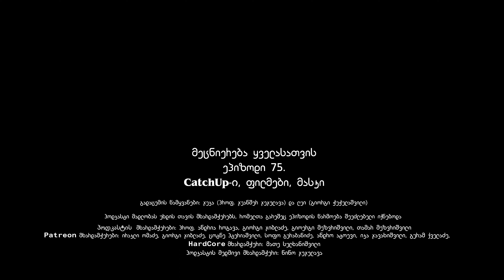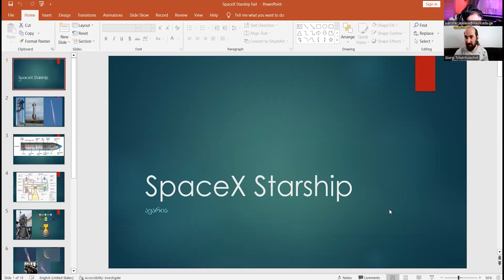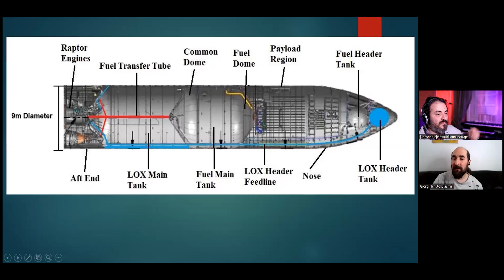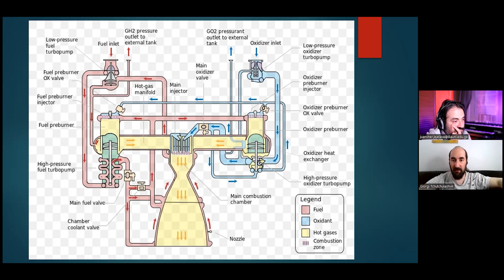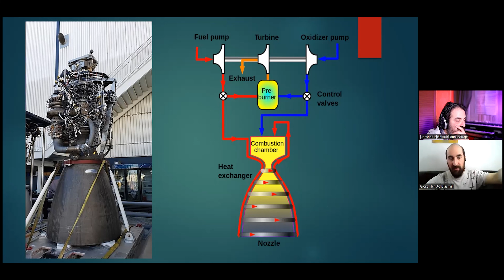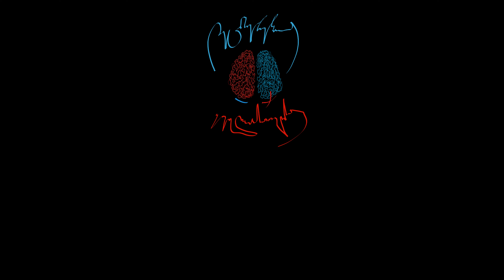75. CatchUp-ი, ფილმები, მასკი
ეპიზოდი 75

ეპიზოდი რომელშიც ვსაუბრობთ ახალ ავატარზე, აგრეთვე იმ სიახლეებზე რაც თავს გადაგხვდა. იმედი გვაქვს გასართობი ეპიზოდი გამოგვივიდა.
მეტი დეტალისთვის იხილეთ ეპიზოდის სარჩევი.

ეპიზოდის წამყვანები:
პროფ. ჯუანშერ ჯეჯელავა (ჯუკა)
სტუმარი:
გიორგი ჭუჭულაშვილი (ლუი)

ეპიზოდი დამზადებულია შოთა რუსთაველის საქართველოს ეროვნული სამეცნიერო ფონდის ფინანსური მხარდაჭრით / The Episode is supported by Shota Rustaveli National Science Foundation of Georgia (SRNSFG)
ეს ეპიზოდი არ შეიქმნებოდა რომ არა ჩვენი
მხარდამჭერები:
              პროფ. ანდრია როგავა,
              გიორგი ჯიბლაზე,
              გიორგი მეზვრიშვილი,
              თამარ მეზვრიშვილი

Pateron მხარდამჭერები:
     ირაკლი ომაძე
     გიორგი ჯიბლაძე
     ცოტნე პეტრიაშვილი,
     სოფო გურაბანიძე,
     ანდრო ატოევი,
     იკა ჯავახიშვილი;
     გურამ ქველაძე;

HardCore მხარდამჭრი:
     მათე სულხანიშვილი;

პოდკასტის მუდმივი მხარდამჭრი: ნინო ჯეჯელავა

პროექტის მხარდაჭერა შეგიძლიათ,

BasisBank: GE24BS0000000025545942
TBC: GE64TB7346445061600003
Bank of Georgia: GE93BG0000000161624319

ვთვლით, რომ ყველანი ვართ უსასრულო სამყაროს ნაწილი და გვინდა იგივე გრძნობა დაეუფლოს ჩვენს მსმენელს და მაყურებელს.
ჩვენ სამყაროს სამეცნიერო კუთხით ვუყურებთ, და გვინდა ქართველ მსმენელს გავუზიაროთ ჩვენი აზრები, აღფრთოვანება და აღტაცება იმით რაც ხდება ჩვენს გარშებო.
მომავლის ხედვა სამეცნიერო ფანტასტიკაში, მსოფლიოში მომხდარი სამეცნიერო სიახლეები, კოსმოსის დაპყრობა თუ ნაწილაკების დაშლა, ყოველივე, გვაახლობევს პასუხთან მთავარ სეკითხვაზე: "რა ადგილი უკავია კაცობრიობას უსასრულო და მარადიულ სამყაროში".
გვერდი უმთავრესად გათვლილია ადამიანებზე რომლებიც დაინტერესებულები არიან ზემოთ ჩამოთვლილი საკითხებით.

00:00 ეპიზოდის თიზერი
00:01:23 ინტრო
00:01:41 დასაწყისი - ვირუსულ კონიუნკტივიტზე + COVID-ზე
00:03:15 პატაკი ენერგოუსაფრთხოების გრანტის შესრულებიდან
00:06:07 3D ბეჭდვა, ჯუკა კონსერვატორიის ორგანის ამწყობი
00:21:40 სხვა მუსიკალური და ასტრონომიული ამბები
00:28:34 ავატარი 2: წყლის გზა, Ant-Man and the Wasp: Quantumania და ა.შ.
00:45:05 SpaceX Starship ავარია
01:09:38 ავარიის დეტალური ანალიზი
01:23:13 წვრილმანი ბოდიალი
01:29:20 დამშვიდობება

ეპიზოდის ჩასაწერად სივრცე გამოყო
ილიას სახელმწიფო უნივერსიტეტმა და UNILAB-მა